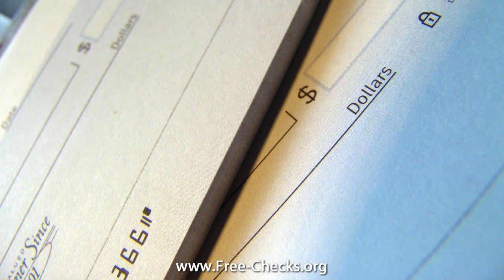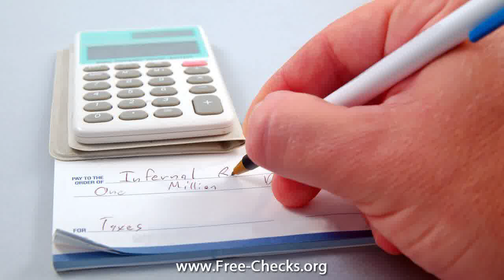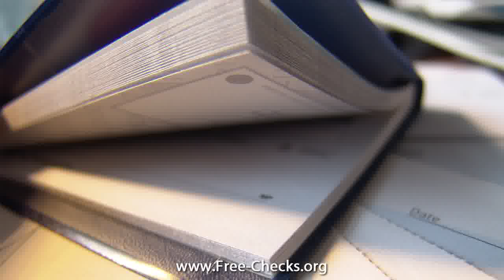purchase business checks